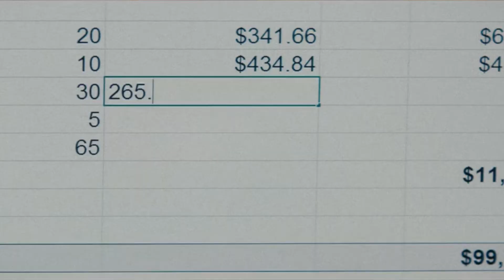BETTER Than John Wick !? NOBODY | Bus Fight REACTION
Is this the best action movie since John Wick? Let's check out the bus fight scene in Nobody !